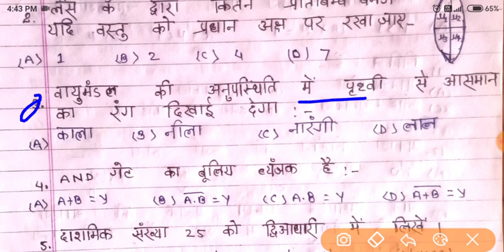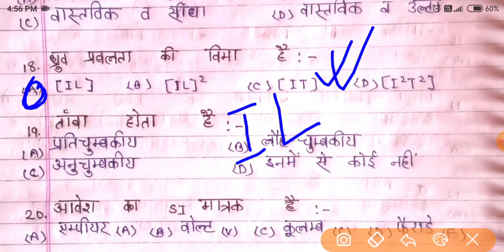12th physics vvi objective 2022 | physics top 20 most mvvi objective 2022 | Physics by- sujeet sir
12th physics important question and answer 2022
physics vvi objective class 12th
12th vvi objective physics 2022
vvi objective class 12
important vvi objective class 12th physics
12th Physics 2021 Board exam में पुछे गए सभी प्रश्नोत्तर ||physics vvi question Bank class 12th 2022

12th question bank 2022
12th chemistry question bank 2022

Biology question answer class 12th previous year
Pichhle 5 sal ke Puche Gaye prashn Uttar class 12th Biology chemistry aur physics
12th physics
class 12th physics a most important question and answer
12th Biology most important subjective question and objective question 2022
12th chemistry most important subjective and objective question 2022
vvi most important subjective question class 12th
vvi subjective chemistry class 12th
most important subjective question class 12th
12th Hindi vvi objective question 2022
question bank 2023
12th objective question and answer
NCERT physics objective question
NCERT 12th physics subjective question
NCERT top most important question and answer class 12th

12th subjective question ncert
Ncert 12th physics subjective question 2022
Mvvi question 2022 12th physics objective || 12th
physics mvvi objective question 2022
wviobjectivequestion1 2thphysics2023
wviobjectivequestion1 2thphysics2022
wviobjectivequestion20221 2thphysics